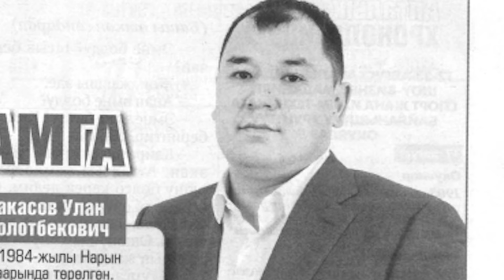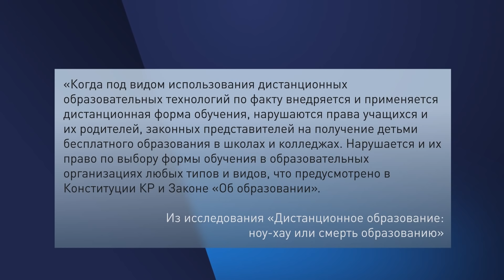ПАРТИЯ "БИРИМДИК" МАССОВО СКУПАЕТ ГОЛОСА? \\ Новости 01.09.2020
Сегодня в выпуске:
🔶 Партия "Кыргызстан" всё же примет участие в выборах. Таково решение Верховного суда
🔶 Партию "Биримдик" вновь обвинили в массовом подкупе избирателей.
🔶 Кылыч Саркарбаев не понёс наказания за стрельбу.